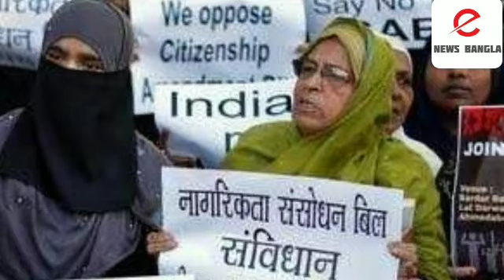নাগরিকত্ব আইনের গৃহীত প্রস্তাব আসতে চলেছে